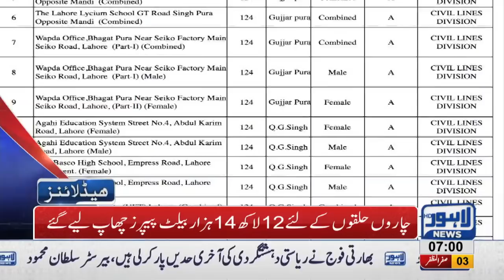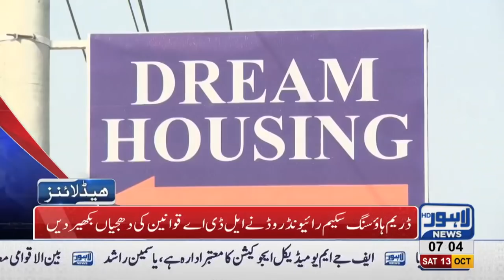07 AM Headlines Lahore News HD – 13 October 2018